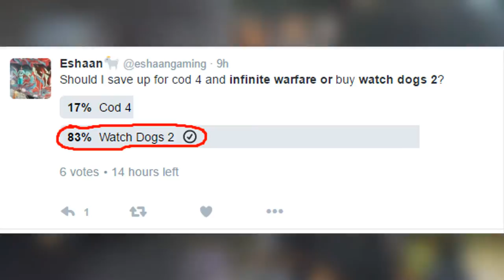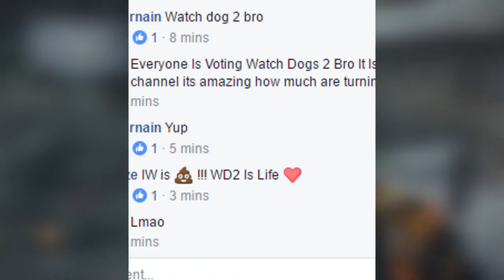Cod OR Watch Dogs 2 **SHOCKING**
Do You Want Free COD Points,PSN Cards And Xbox Cards! ↓
Get Free My Apps For Your Mobile Phone Now!
Using This Code: e08589b1

▼Get Socialistic!▼